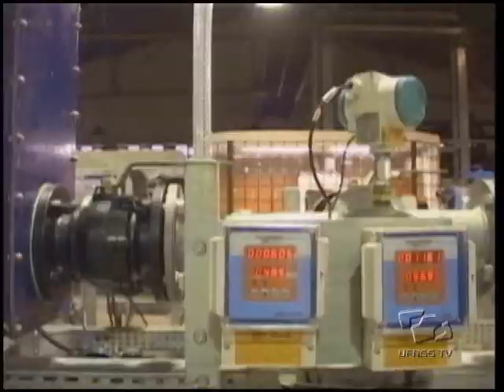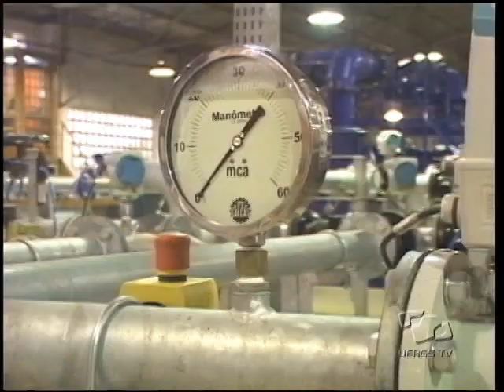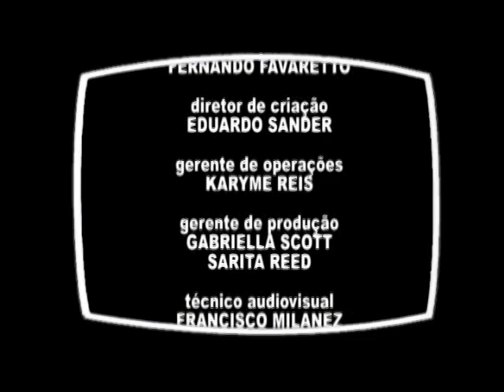Pesquisa em Pauta - Hidrologia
O programa Pesquisa em Paula entrevista o professor Carlos Tucci, que fala sobre os recursos hídricos do nosso país.